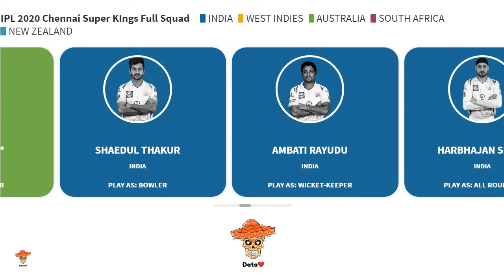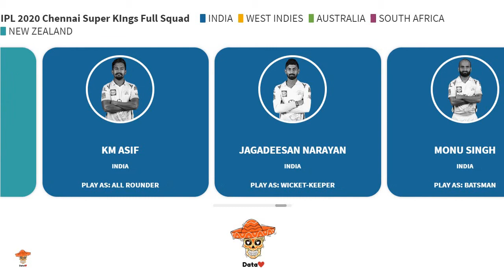IPL 2020 Chennai Super kings Full Squad List | IPL CSK TEAM 2020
Vivo IPL 2020 Chennai Super Kings Final and Confirm Squad | CSK Final Players List in IPL 2020

IPL 2020 - Chennai Super Kings Full Squad | Csk  Squad 2020 | CSK Player List

Vivo IPL 2020 Chennai Super Kings Full Team Squad | Csk Squad 2020 | CSK Player List

CHENNAI SUPER KINGS (CSK) Team Squad For IPL 2020